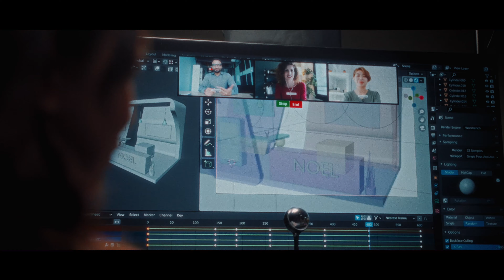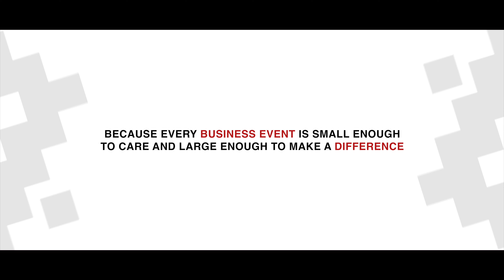Sarawak ❤️ | Destination Reopening | Visit Sarawak | Business Events Sarawak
Because every business event is small enough to care and large enough to make a difference in Sarawak.